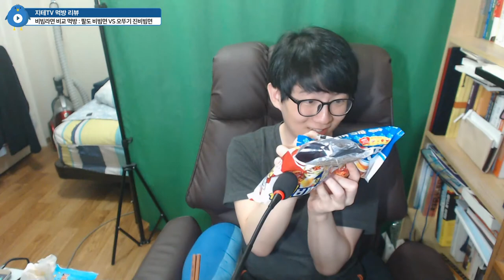팔도 비빔면 VS 오뚜기 진비빔면 🍲 사과 🍎 과즙의 힘을 빌린 순창 고추장 🌶 양념과 정석에 충실한 태양초 고추장 🌶 양념의 비교 | Mukbang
근데 사실 어떤 맛이든 2개를 먹고 나면 화장실이 두려움...